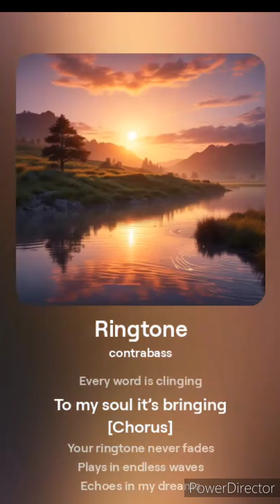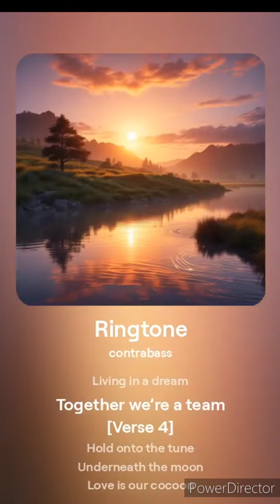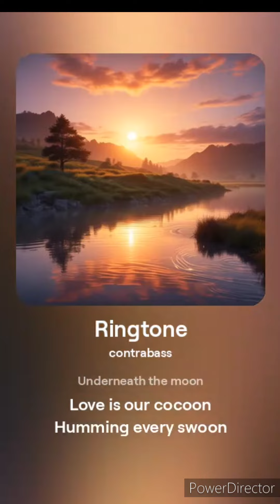Ringtone : English Song